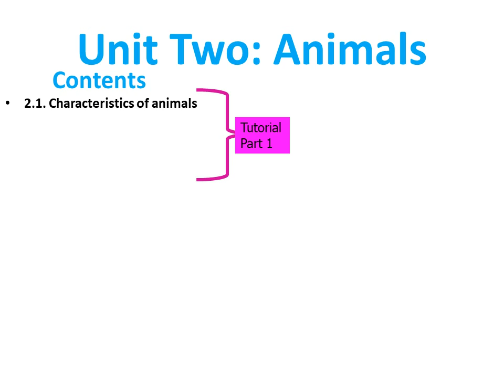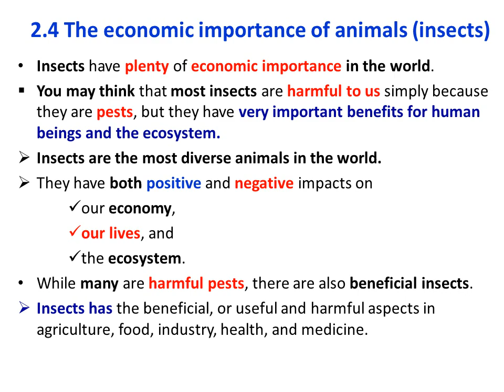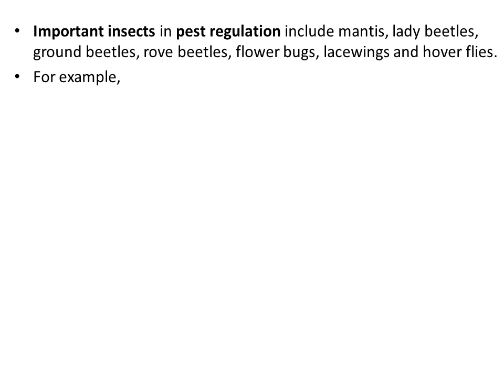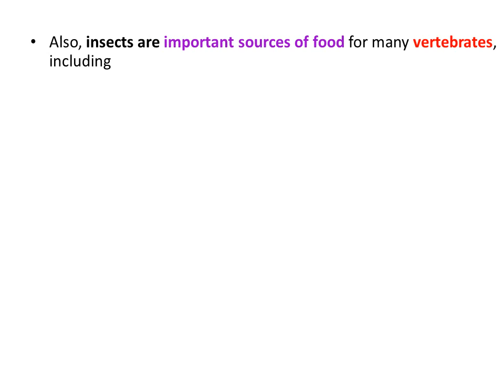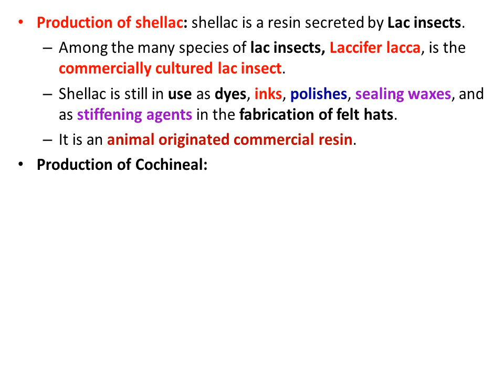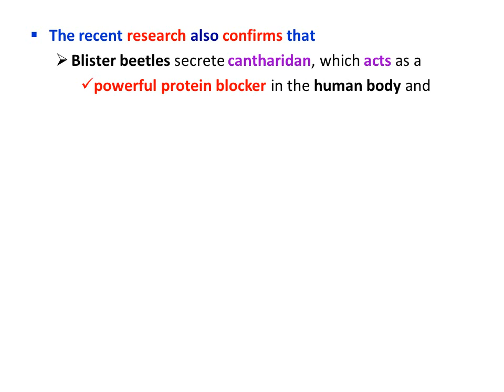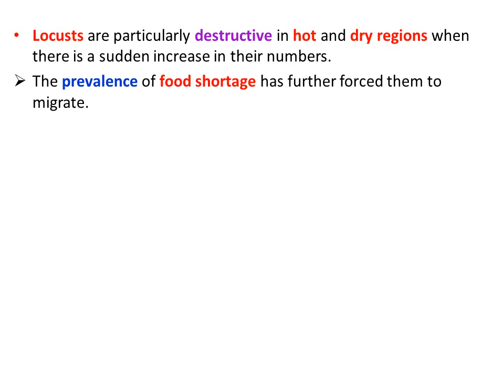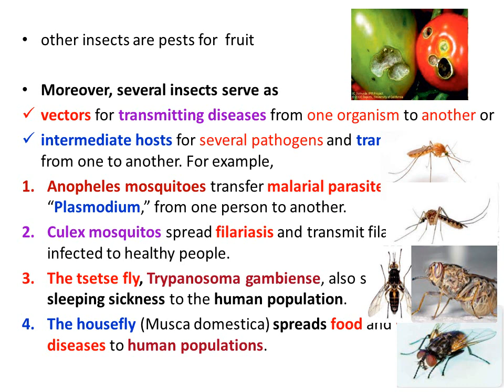New Curriculum Biology Grade 11 Unit 2 Animals Tutorial Part 4 in Amharic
The economic importance of animals (insects)
Beneficial aspects of insects
Harmful aspects of insects
Describe the economic importance of insects in agriculture and food production
Explain the economic importance of insects to industry
Explain the economic importance of insects in health and medicine
What are the benefits of insects in your locality?
What is your attitude towards using insects as food in Ethiopia, particularly in your community?
How are silk fibers produced from silkworms?
What are the harmful insects in your locality?